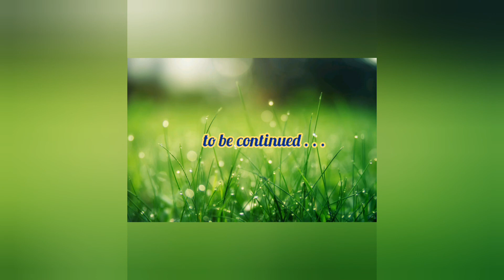Joseph -Part 3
Joseph interprets dreams of butler & Baker.
Hardships continues. But God is with Joseph  always.

✳Refer Bible: Genesis 40:1-23